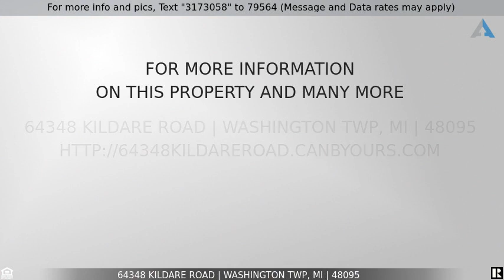Priced at $649,900 - 64348 Kildare Road, Washington Twp, MI 48095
Home for Sale in Washington Twp

This new construction home with a walk out basement and pond in the backyard could be yours! Craftsman style Hampton has everything you could ask for! From the moment you walk in you will feel at home! First floor includes large foyer, study, dining room, great room with tray ceiling that opens to large kitchen and hearth room. Beautiful fireplace in great room can be viewed from kitchen with a second fireplace in hearth room. Huge loft upstairs will get lots of use as second home office, place for movie or game nights, studying, hanging out or working out - the possibilities are endless! Begin and end each day in your dreamy master suite with a resort-style bath with soaking tub to unwind in the evenings with candles and glass of wine! Three full baths upstairs including a Jack n Jill bath shared between 2 rooms. Walk out basement with rough plumbing will make it easy to finish the lower level in the future! Move in this beautiful new home this summer! Great location & Romeo schools!